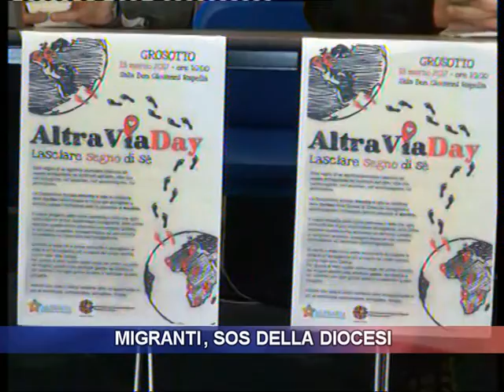Migranti, SOS della Diocesi